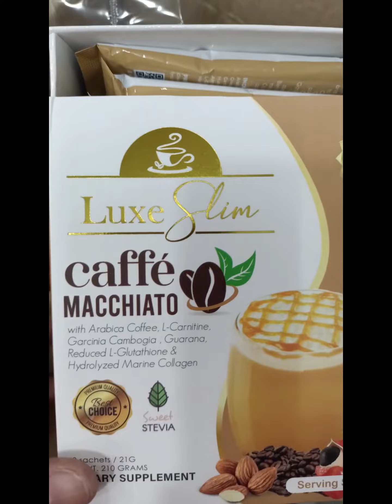Unboxing Healthy Drinks